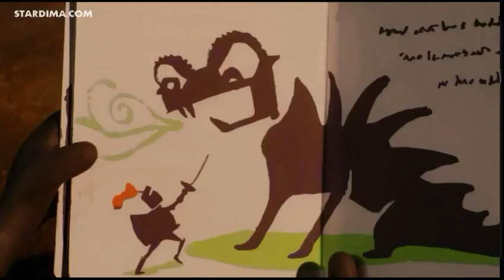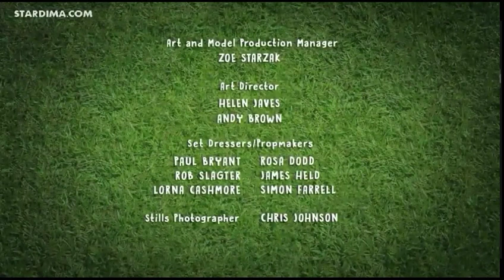shaun the sheep timmy and the dragon